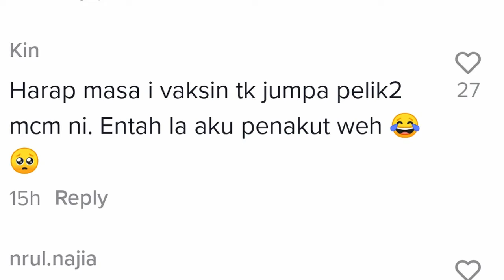HANTU MAK LIMAH VACCINE.??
Hantu Mak Limah Vaccine.Viral satu unggahan video daripada penerima Vaksin c19 baru-baru ni. Netizen dan Fortliner amat terhibur dengan gelagat si penerima tersebut..jom kita vaksin..

Moga-moga wabak yang sedang melanda di seluruh negara cepat berlalu.